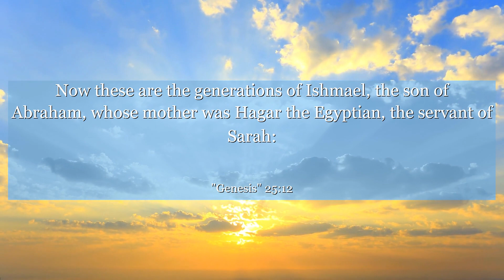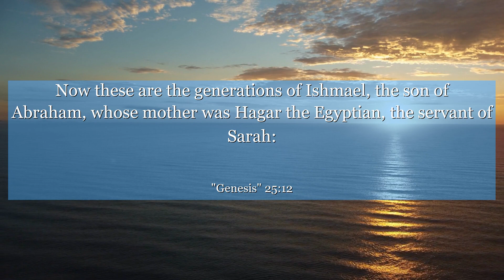Genesis 25:12 Now these are the generations of Ishmael, the son of Abraham, whose mother was Hagar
In Genesis chapter 25:12, we delve into the lineage of Ishmael, son of Abraham, and learn about the fascinating story of his descendants. This verse serves as a reminder that every individual has a unique and significant role to play in the grand tapestry of life. It teaches us to value our heritage, appreciate diversity, and embrace the potential within ourselves and others. Join us on this enlightening journey as we explore the rich history and timeless lessons found within the pages of Genesis.